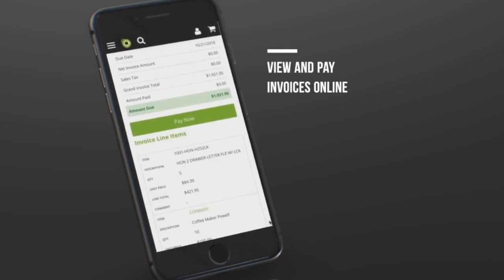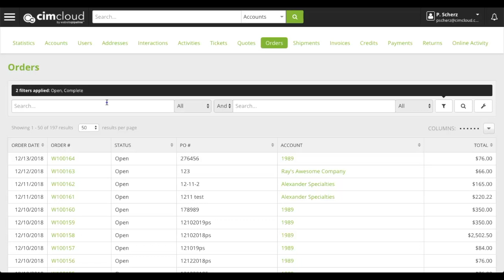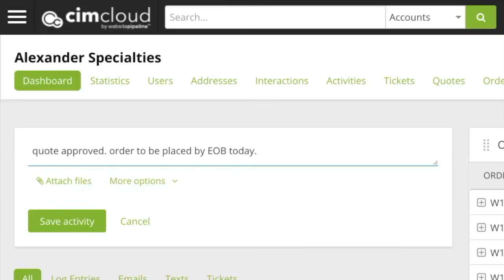The CIMcloud Product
Want to know what CIMcloud is all about? This quick video should do the trick. Check it out!